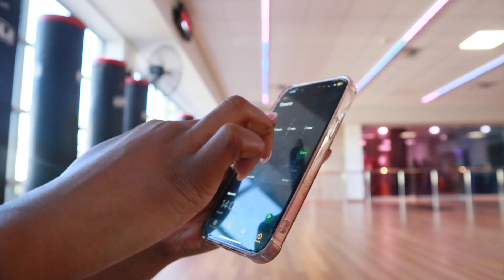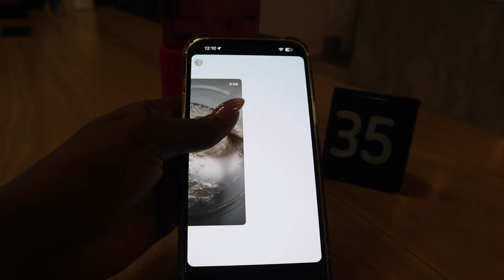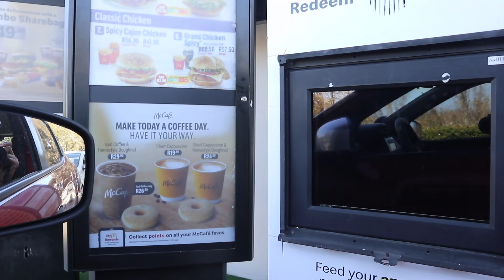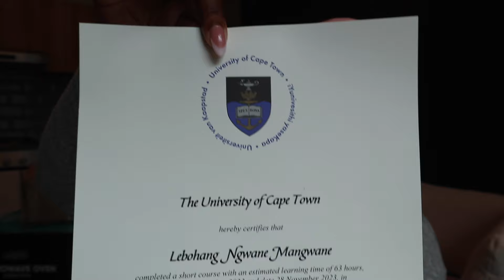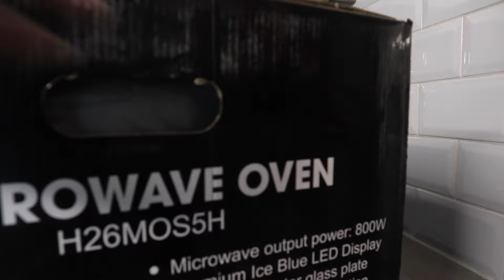VLOG: CELEBRATING SMALL WINS + EMOTIONAL MOMENT + WEEKLY MOTIVATION + UNBOXING | Lebohang Mangwane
🌸OPEN ME!🌸

FAQs
Age: 23
Camera: Canon EOS M100
Editing software: iMovie